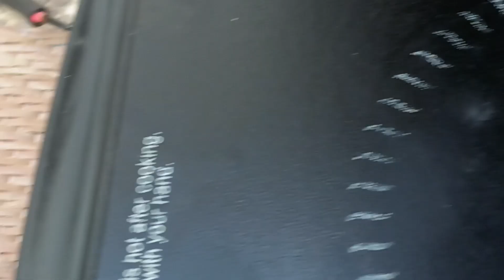इण्डक्शन चूल्हे की मरम्मत कैसे करें